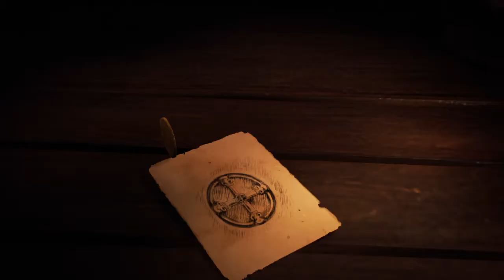AC UNITY DEAD KINGS #1 | LE RETOUR D'ARNO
Let's play sur Assassin's Creed Unity Dead Kings où je fais toute la trame principale, toute les missions coop, des fois avec des amis ainsi que toutes les missions secondaires donc un 100%. Non commenté pour la trame principal et ensuite commenté pour les missions secondaires tout comme pour AC UNITY
- Follow moi sur Twitter pour pouvoir suivre mon actualiter et les dates de sorties de mes vidéo
- Ajoute moi sur Skype, si tu veut discuter avec moi, je suis souvent connécté : twixx_megafanta